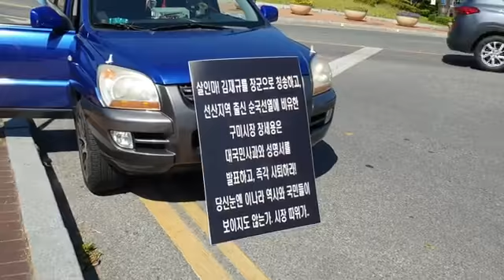2019년 5월 23일